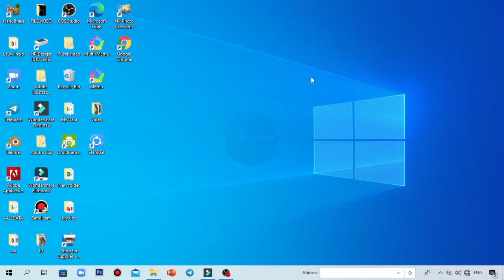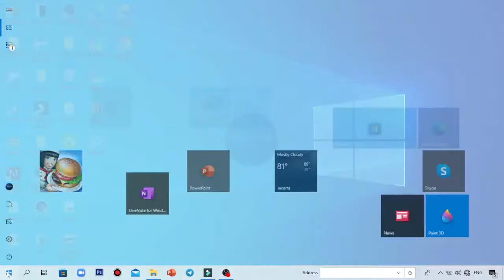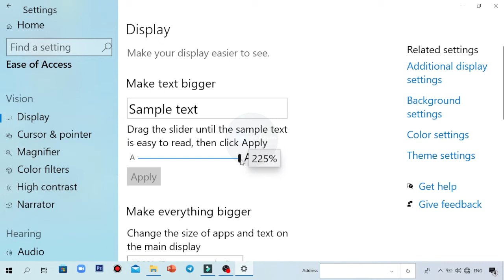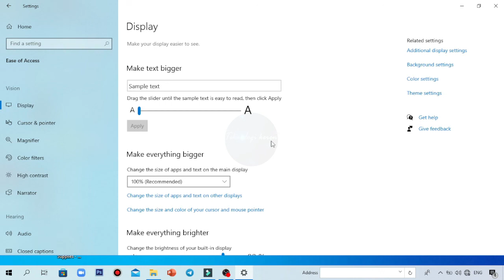CARA MENGUBAH UKURAN FONT PADA LAPTOP WINDOWS 10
Hallo sahabat Teknologi Keren pada video tutorial kali ini saya membahas tentang Cara Mengubah Ukuran Font Pada Laptop Windows 10, tentu caranya sangat mudah sekali yaa guys jadi kalian bisa mengubah font sesuai dengan ukuran yang kalian suka dan silahkan untuk disesuaikan dengan kebutuhan Jika kalian belum tahu caranya silahkan ikuti langkah-langkahnya seperti video diatas dan semoga video tutorial ini bermanfaat.